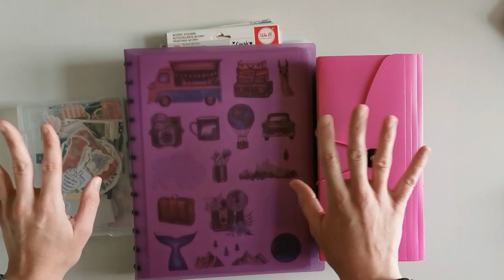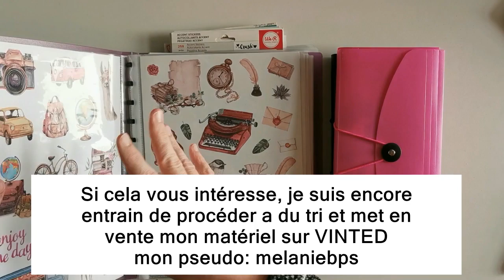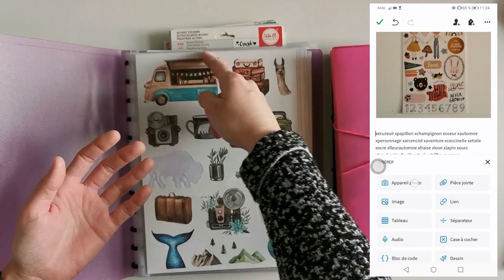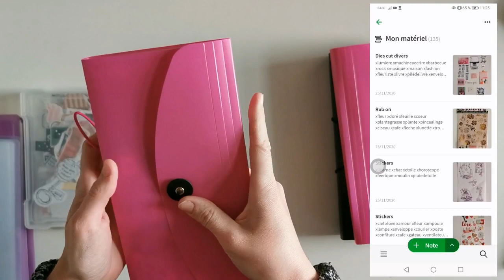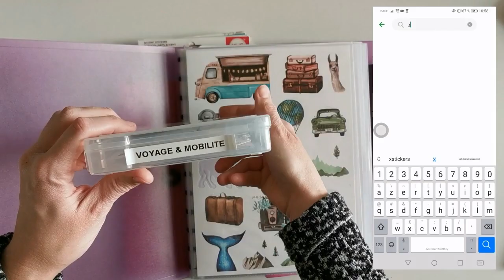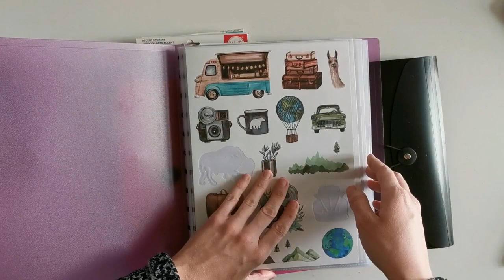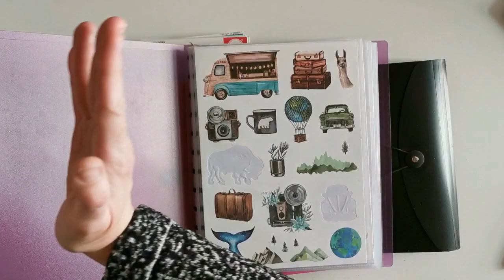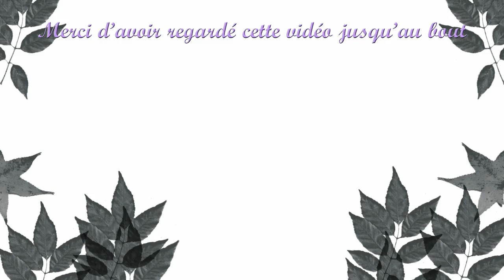Rangement et répertoriage de mes stickers et dies cut